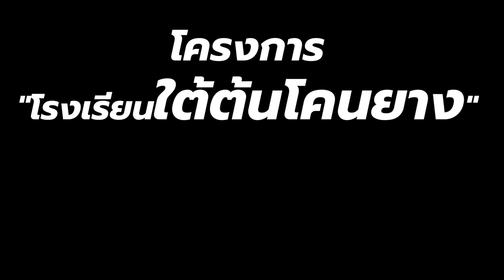ดร.ทิวากร แก้วบุญส่ง โอ พาราฮัท